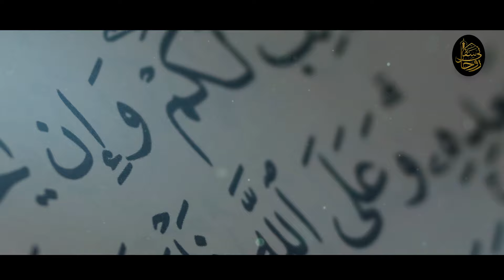Durood e Ibrahimi Ka Power Full Wazifa || studio version || اردو / हिंदी`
Title - Durood e Ibrahimi Ka Power Full Wazifa
Label - Rohani Safar
Edit By : Sheikh Taha
DOP : Muhammad Amjad
Map Link  :
Our channel is about all having catalog of Islamic Content.